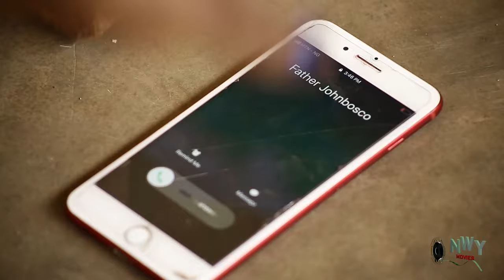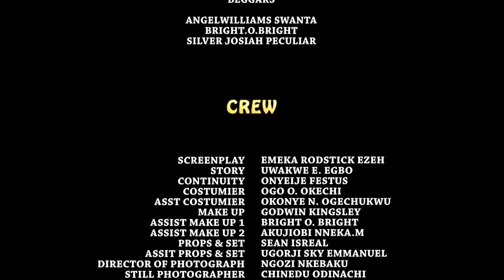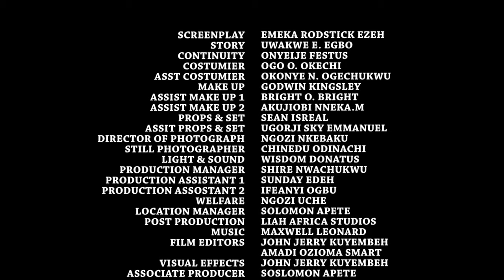BONDAGE OF POVERTY SEASON 3&4 NEW MOVIE HIT (Destiny Etiko/Yul Edochie) 2020 Latest Nigerian Movie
BONDAGE OF POVERTY 3&4

Another powerful movie of Destiny and Yul Edochie. Don't miss this one, the story line is unique and it's very educative.